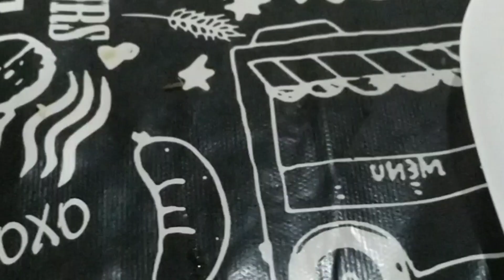NÃO COMA PÃO, receita de PANQUECA DE BATATA DOCE , café da manha FIT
neste vídeo mostro como substitui o pão no café da manhã, uma ótima receita rápida e fácil de fazer, para ter uma alimentação saudável e equilibrada.

VEJA Como é Simples Se Livrar Naturalmente
de 5 a 10kg em Apenas 30 Dias! CLIQUE NO LINK

Ingredientes

1 batata doce grande
2 ovos
mel (opcional)

"ATIVE AS NOTIFICAÇÕES PARA RECEBER NOVAS ATUALIZAÇÕES DE VIDEOS"